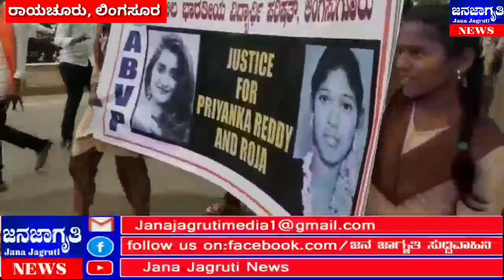ಪ್ರಿಯಾಂಕ ರೇಡ್ಡಿ ಅತ್ಯಾಚಾರ ಹತ್ಯೇ ಖಂಡಿಸಿ ಪ್ರತಿಭಟನೇ!